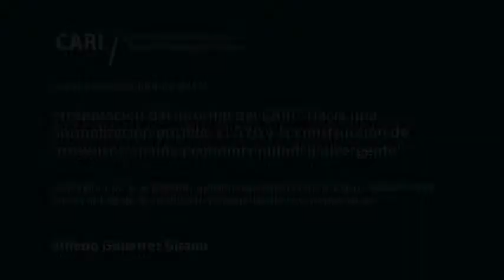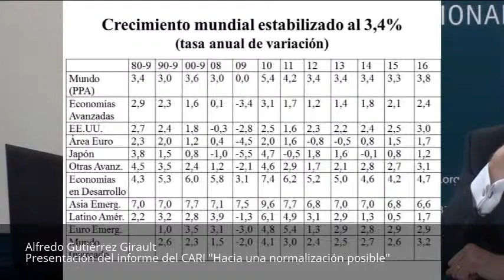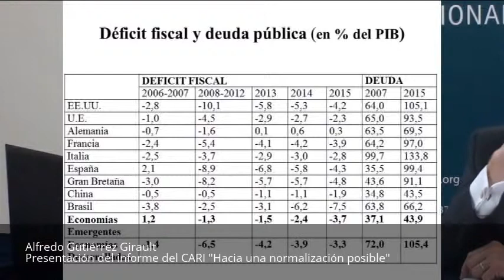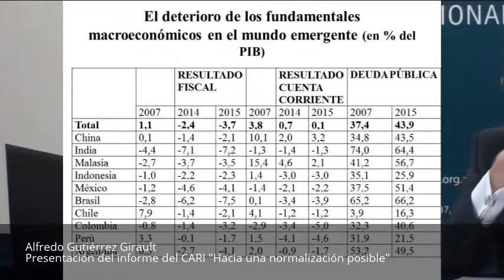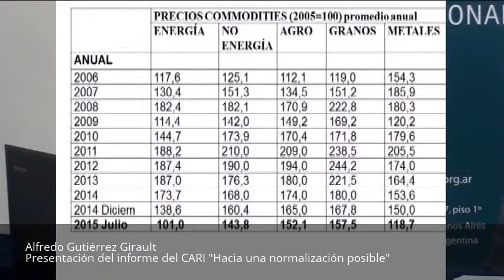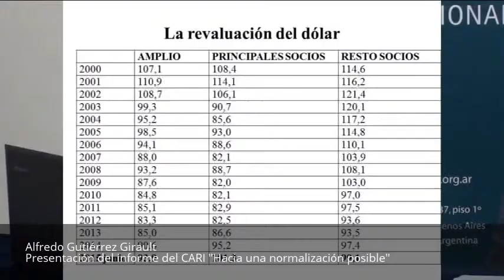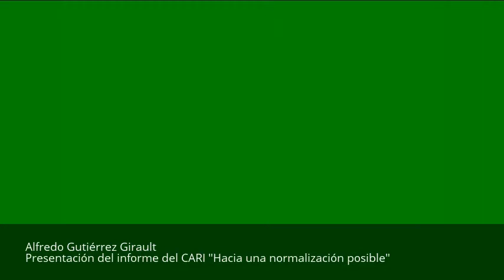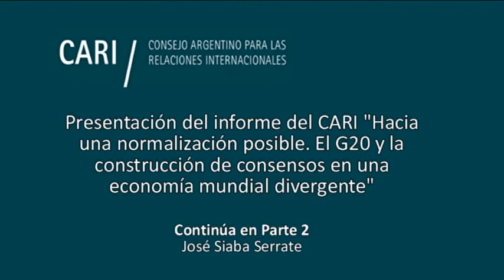Presentación del informe "Hacia una normalización posible"- Alfredo Gutiérrez Girault PARTE 1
Presentación del informe del CARI "Hacia una normalización posible. El G20 y la construcción de consensos en una economía mundial divergente"

Realizado por José Barbero, Alfredo Gutiérrez Girault y José Siaba Serrate, con el apoyo de la Fundación Konrad Adenauer en Argentina

Kristin Wesemann Representante de la Fundación Konrad Adenauer en Argentina

Presentación del informe

José Barbero Decano del Instituto de Transporte de la Universidad Nacional de San Martín. Especialista en infraestructura

Alfredo Gutiérrez Girault Economista Jefe del Instituto Argentino de Ejecutivos de Finanzas (IAEF). Miembro Consultor del CARI

José Siaba Serrate Director de la consultora Siaba Serrate. Miembro titular de la Academia de Mercado de Capitales. Miembro Consejero del CARI